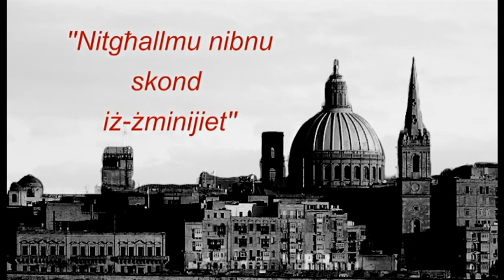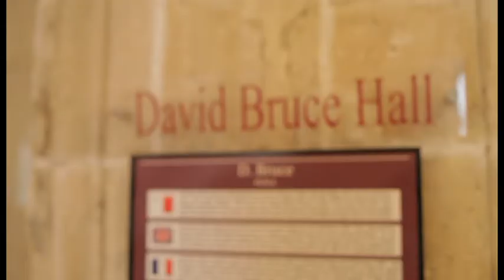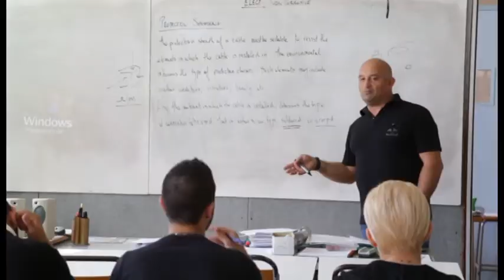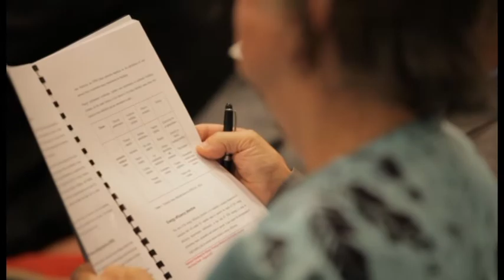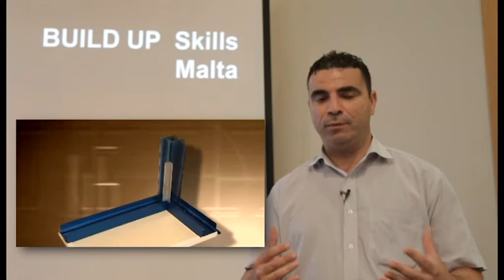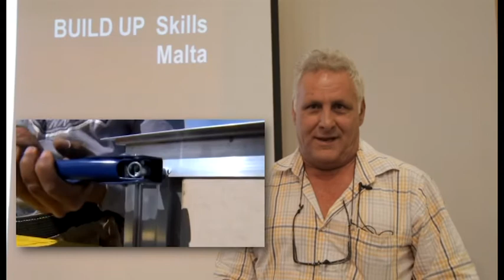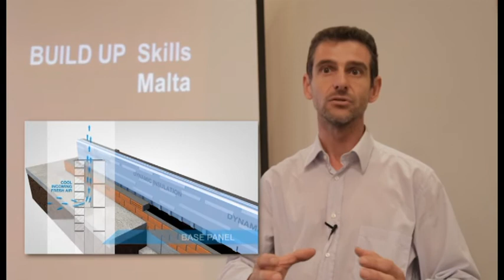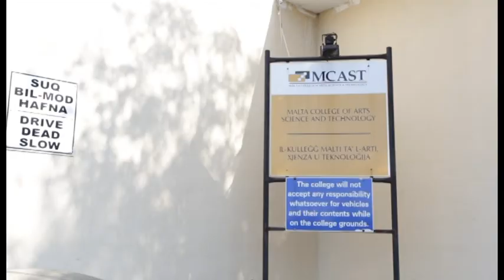BUILD UP SKILLS PROJECT MALTA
BUILD UP Skills Malta (IEE)  aims to address the challenges faced by the construction industry in the achievement of EU's 2020 energy policy objectives through the development of a roadmap to upgrade relevant skills for the building industry in Malta. The overall objective of the national roadmap is to embed training on intelligent energy solutions for buildings in the mainstream curricula and practice of building professionals, taking into account the expected contribution of the building sector to the national 2020 targets and the requirements for 'nearly zero energy buildings'. A platform of relevant stakeholders in the field of VET and constructions will be closely involved in the mapping of the national status-quo, definition and endorsment of a roadmap ahead.